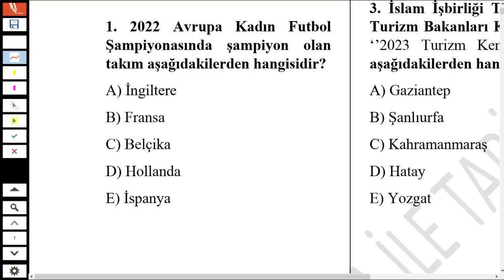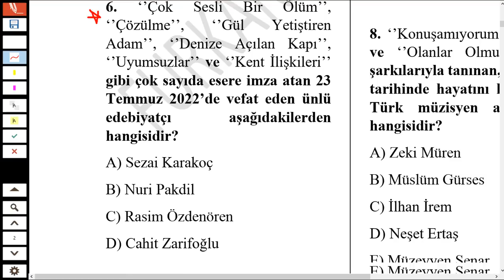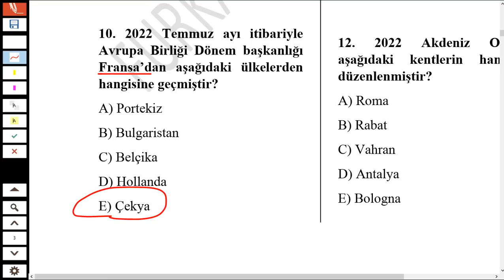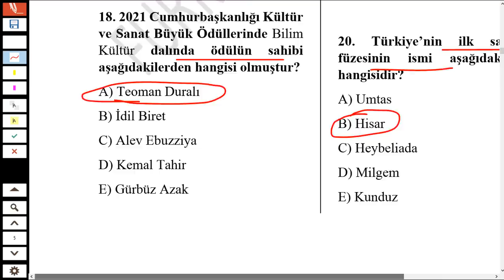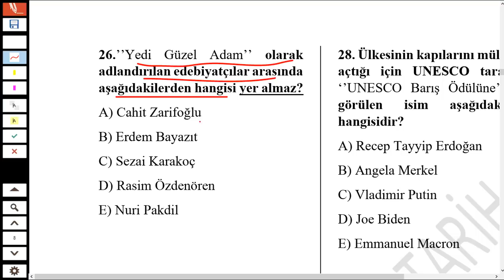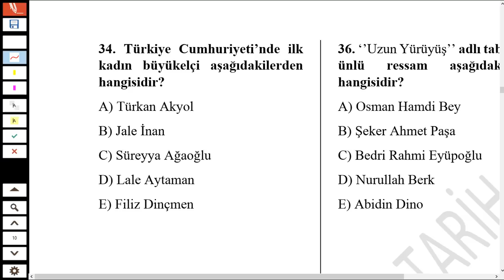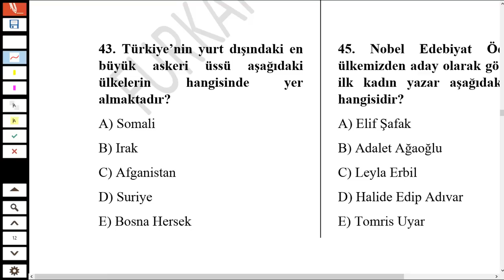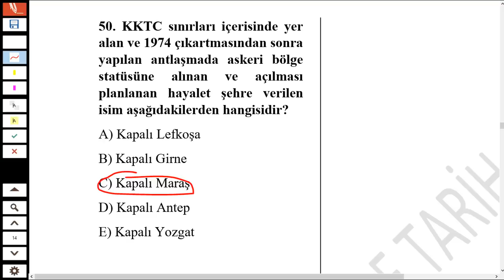KPSS 2022 ÖNLİSANS GÜNCEL BİLGİLER TAHMİN SORULARI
2022 kpss güncel bilgiler deneme,kpss güncel bilgiler deneme indir,